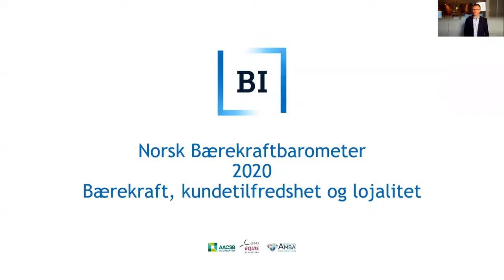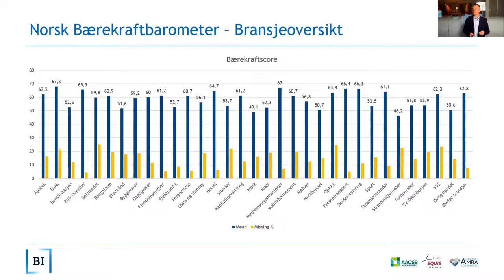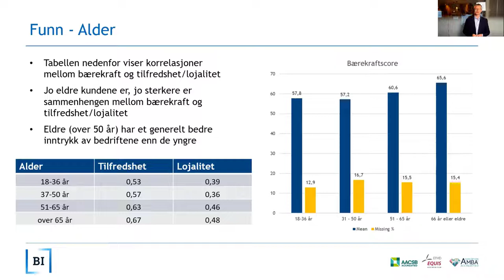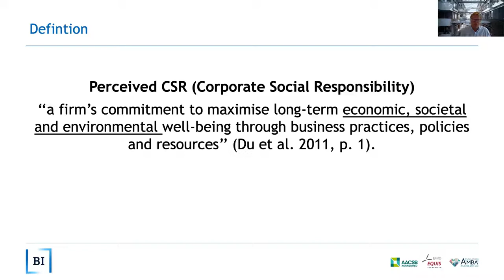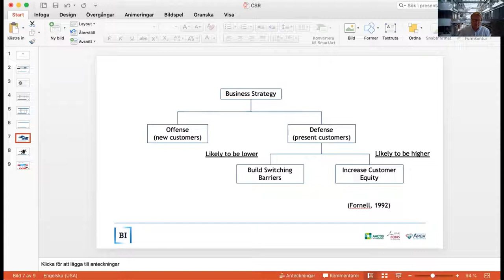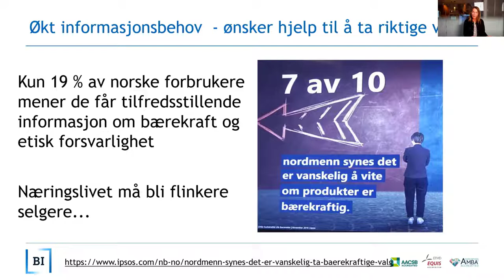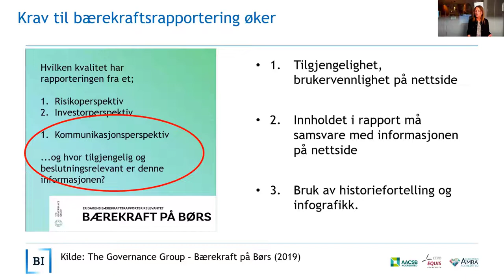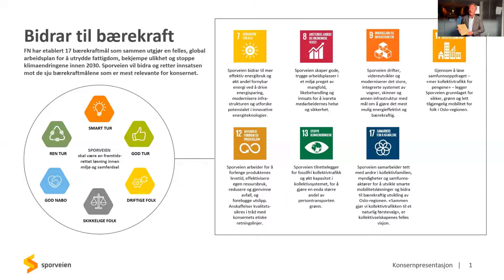Norsk Bærekraftbarometer 2020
I 2020 har forskningsprosjektet Norsk Bærekraftbarometer ved Handelshøyskolen BI for første gang målt hvor bærekraftige norske bedrifter er sett fra kundenes ståsted. I dette webinaret presenterer vi de viktigste resultatene fra årets undersøkelse. Sporveien T-banen vinner Bærekraftprisen 2020 og årets bærekraftbarometer med en score på 77,4 poeng, etterfulgt av Sporveien Trikken på 76,7 poeng. Sporveien, som er Norges største leverandør av kollektivtransport målt i antall reiser, gjør dermed rent bord i årets undersøkelse.